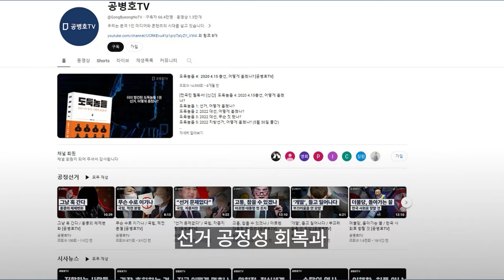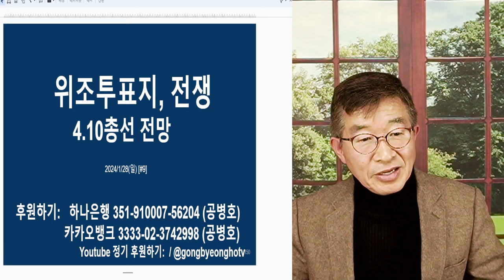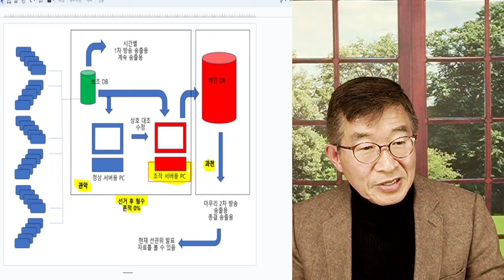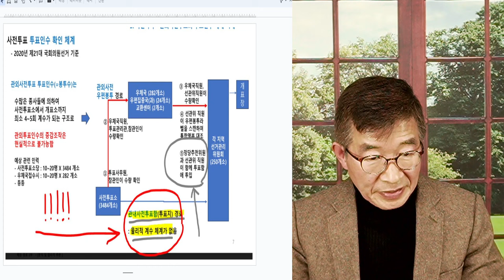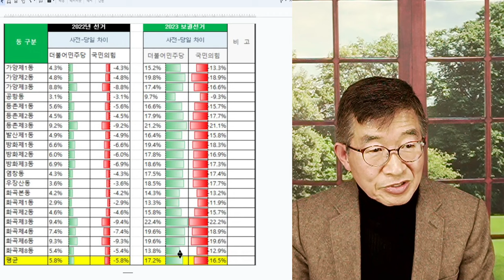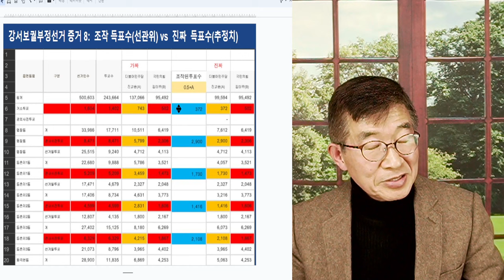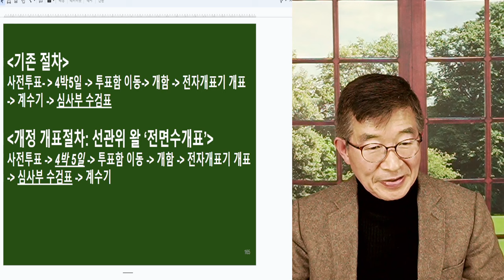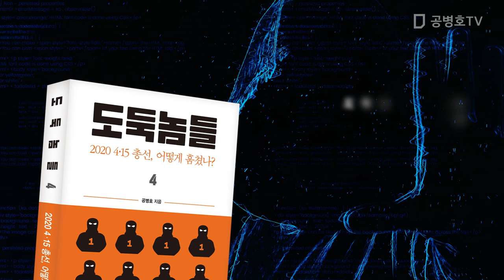위조투표지, 전쟁 / 과연 막을 수 있을까? / 투표관리관 개인도장 날인, 승패를 가르다 [공병호TV]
Bitcoin : 3MTW849AkP2ftLeSK2teZHMmzLu7Z83s9U